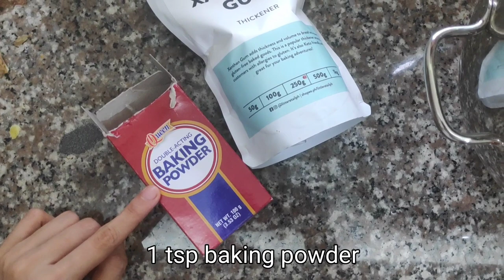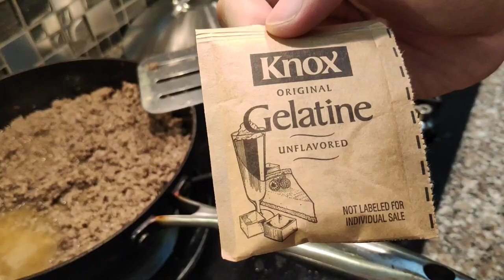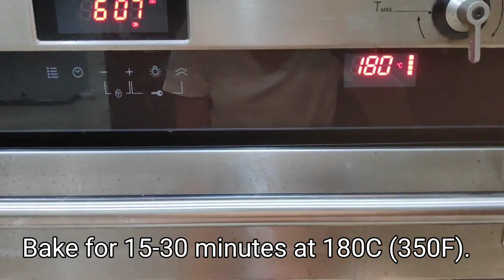EASY & HEALTHY Dough Recipe! Guilt-free, gluten-free (For pizza, empanada, tortilla, tacos, patties)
Hello everyone! Today I'm sharing my newfound favorite dough recipe! Easy, healthy, high in fiber and, of course, DELICIOUS. I'm sure you have all the ingredients at home, so please try it! (And tag me if you do). 😁

Hope you enjoy this video! Please like and S U B S C R I B E 😘